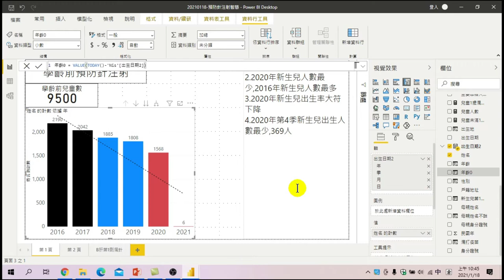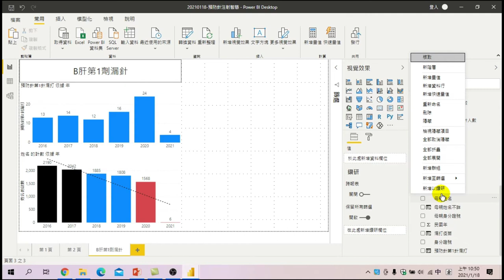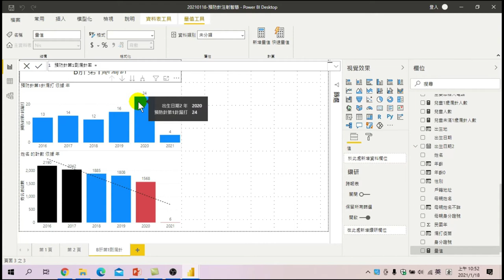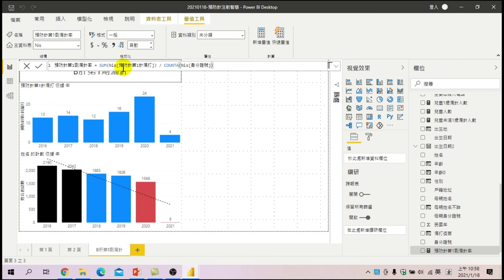POWERBI原來那麼簡單？SUM與COUNTA之函數教學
教你如何用最簡單又最快速的方式，輕鬆上手教你如何使用函數